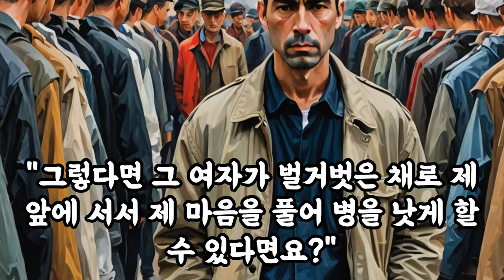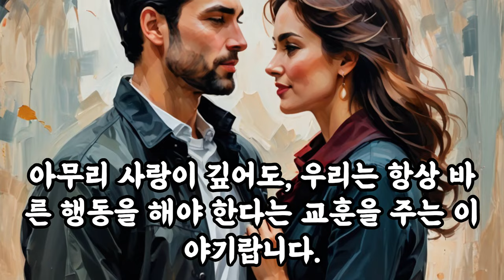삶의지혜‹022›탈무드：성 윤리 ＠ 이스라엘 유태인 우화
[성 윤리]

옛날에, 한 젊은이가 한 아가씨를 너무나 사랑하게 되었어요. 그런데 그 사랑이 너무 깊어져서 젊은이는 병이 나고 말았어요. 의사가 그를 진찰해 보더니 이렇게 말했어요. "이 병은 당신의 사랑 때문에 생긴 병입니다. 그 아가씨와 사랑을 나누면 병이 나을 거예요."

젊은이는 이 문제를 랍비에게 상담하러 갔어요. 랍비는 단호하게 말했어요. "절대로 그런 관계를 가져서는 안 됩니다."

그러자 젊은이는 다시 물었어요. "그렇다면 그 여자가 벌거벗은 채로 제 앞에 서서 제 마음을 풀어 병을 낫게 할 수 있다면요?" 랍비는 그것도 역시 안 된다고 했어요.

젊은이는 마지막으로 이렇게 물었어요. "그렇다면 그 여자가 울타리를 사이에 두고 저와 이야기만 하는 것은 어떨까요?" 랍비는 그것조차도 안 된다고 했어요.

사람들이 랍비에게 왜 이렇게 강경하게 반대하는지 물었어요. 랍비는 이렇게 대답했어요. "사람은 정숙해야 합니다. 순결한 사람이 사랑한다고 해서 성 관계를 가져도 좋다고 하면, 사회의 규율이 무너질 것입니다."

이 이야기는 우리에게 순결과 정숙의 중요성을 가르쳐 주고 있어요. 아무리 사랑이 깊어도, 우리는 항상 바른 행동을 해야 한다는 교훈을 주는 이야기랍니다.